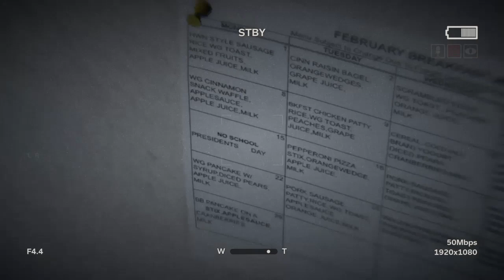Took me too long to find the generator.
Outlast 2